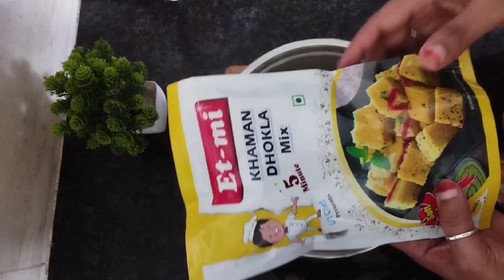summer special 3 easy recipes very delicious 😋 5 minutes only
summer special 3 easy recipes swad esa ki sab tarif kare puche kese banaya very delicious 😋 mouth watering 🤤 ek bar jarur banaye sab ko khilaye healthy recipe 😋
egg dosa
matar paneer
paneertikka